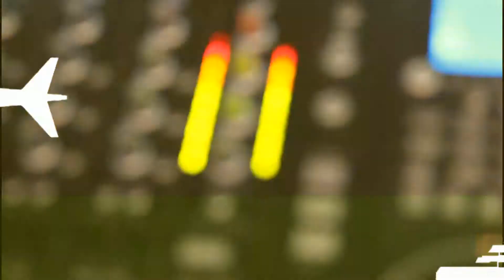Indian American Wedding Troy Michigan 2014 DJ VIc Music For All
Indian American Wedding  Cherry  Creek Golf Providing DJ for Indian  American Wedding and Reception

Indian  American Wedding, Reception, Sangeet, Shagun, Nikha Mehndi, Shagan  Photo | Video | Photo Book | DJ  Service by Sky Entertainment

Sky Entertainment Photo | Video | DJ Vic DJ/MC and Up Lighting Service - Indian Pakistani American Wedding and Reception “ Trusted  for your special day

Specialize in providing Photo | Video |  DJ for l Weddings | Mehndi | Receptions | Sangeet | Garba  | Baraat | Corporate| Clubs | Graduations and Other Events

Absolute Amazing Photo | Video and DJ Service. Providing Premium Sound | Video DJing | Presentation | MC | Dhol | Custom Monograms | Wall and Dance Floor Lighting | Wireless Secure and Elegant Lighting

Indian Pakistani Amercian Videographer | Indian  Pakistani Amercian Photographer | Indian DJ | American DJ |  Pakistani DJ |  Asian DJ and MC in Michigan Providing Service Across US | Canada | Mexico

Indian Wedding  | Pakistani Wedding  | American Wedding  | Asian Wedding  | Catering @ Premium Locations The Henry |  Marriott  | Shareton | Dearborn Inn| Hyatt |

Indian, Bollywood, Punjabi, American, Telgu, Gujrati, Tamil, Bhangra, Pakistani, Arabic, Asian American Photo Video DJ Service

Description of Professional equipment

Cinema Style Videography using Fusion Camera Mark 5D | 7D
Sony NXCAM HXR-NX5U 1.037 MP Camcorder - 1080p
Sony PXW-Z100 4K Handheld XDCAM Camcorder

"Photo"
Cannon Mark 5D | 7D using Multiple Lens for Various parts of Wedding

"Top of the line Sound and Subs"
JBL 735 |QSC K12 | QSC K8 | JBL Sub Woofer

"Industry Standard Microphone with 0 Feedback"
Shure Beta SLX@/SM58 | Shure SLX1 Clip on Microphone | Sennheiser EW112

"Lighting "
Wireless LED fixtures UP lighting RGBAW that can be used as Wall Washer to match any color  Bride’s Dress, Flowers and more.. LED DJ Booth for Neat, Secure and Elegant professional presentation

"Dance floor Lighting"
LED Dance Floor, Fireworks, Trusses, Bright Moving Head with DMX control for Dance floor effect

"Custom Designed GOBO"
Bright Bride Groom Name or Initial “Monogram “ for display at your Special day with your choice of design to match the décor and create a dazzling ambiance for the hall

"Visual and Display"
Bright HD 5000+ Lumens projectors with 10 Feet Screens, Ultra HD 4K Technology TV Mounted on 8 Feet Truss for Video display, Video DJing, Slide show, Live streaming and as per clients’ needs and requirement

Sky Entertainment Photo-Video-DJ Company in Mi
You can trust us with your memories
Service across US | Canada | Mexico